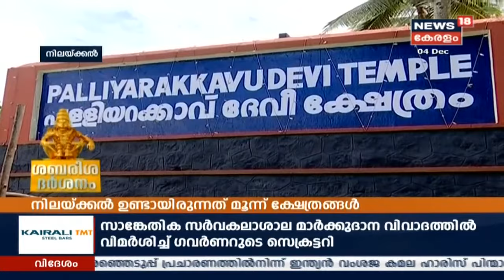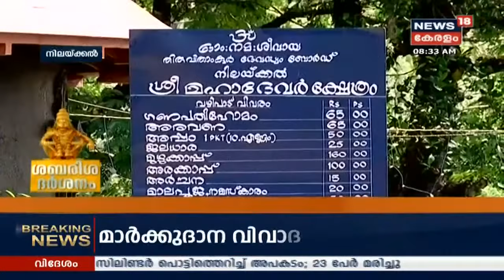ശബരീശ ദർശനം: ഐതീഹ്യബന്ധിതം നിലയ്ക്കൽ | Sabarisha Darshanam | 4th Dec 2019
News18 Kerala is presenting a special program on Sabarimala Pilgrimage (Mandala Pooja Mahotsavam)- Stay tuned to 'Sabarisaha Darshanam' for the history and the myths surrounding the Sabarimala temple and its association with the adjoining places.